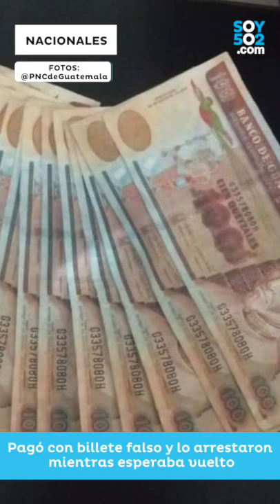NoticieroSoy502: La historia de licor de Jimmy Morales que "nadie quiere beber"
La Presidencia denunció la adquisición de licores sin facturas aparentes. "Encontramos licor que no aparece comprado, pero resulta que son canjes. Es decir, compró víveres y entra licor".